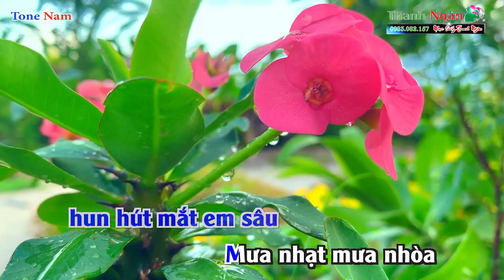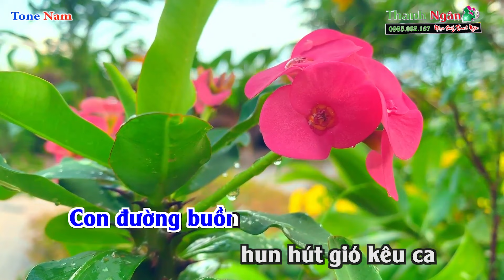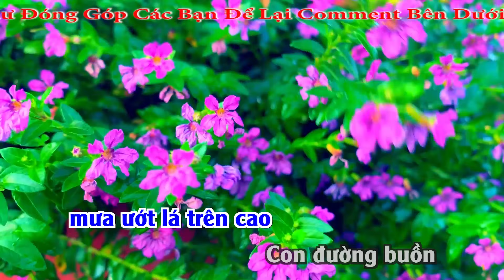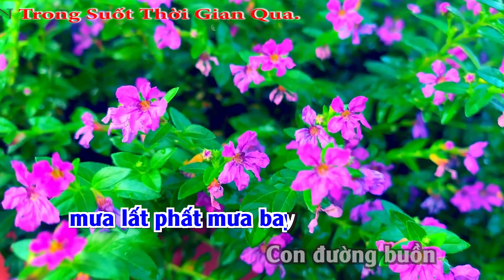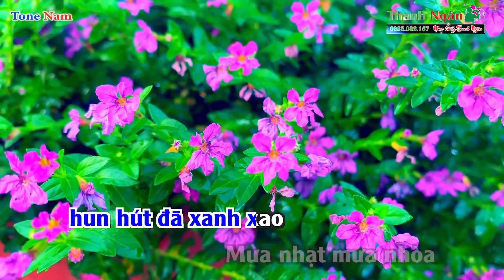Mùa Mưa Đi Qua Karaoke Tone Nam - Nhạc Sống Thanh Ngân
Bài hát : Mùa Mưa Đi Qua
Sáng tác : Hà Phương - Du Uyên
Thể loại : Nhạc Sống karaoke
Lời Bài Hát :
Anh dìu em về
Đường về nhà em qua phiến đá xanh xao
Con đường buồn hun hút mắt em sâu
Mưa nhạt mưa nhòa mưa đổ mưa ngâu
Đường xa nhà em mưa ướt lá trên cao
Lưng đồi buồn hun hút gió kêu ca
Mưa nhạt mưa nhòa mưa đổ mưa sa

Mưa tuôn trên đá khô mòn
Mưa rơi trên bước em về
Mưa như nước mắt đêm nào
Mưa lem mất gót son rồi mưa ơi

Đường về nhà em mưa lất phất mưa bay
Con đường buồn hun hút đã xanh xao
Mưa nhạt mưa nhòa mưa đổ trên cao